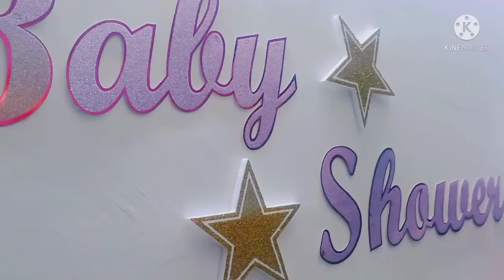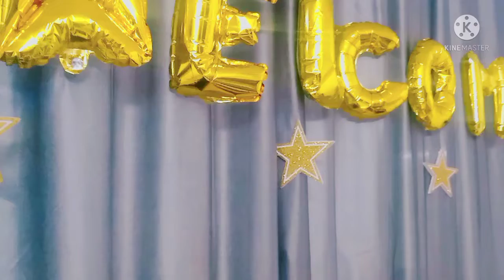Baby Shower at 🏠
congratulations to us as we are going to be parents ❤️. 100 days more... to wait.

Eithi janei rakhi ba ku chahun cu je ama pakha pakhi kehi v odiya Nana mile le nahi, tenu ki jane Hindi Nana ka too Puja kareilu.

Jaha v hawo tike mana Santi la lagi la.
Next Puja re odia Nana pakka.

Satyanarayan Puja awo Katha ku nei aji ra uscha ba bhoga bantana re sesa hela.